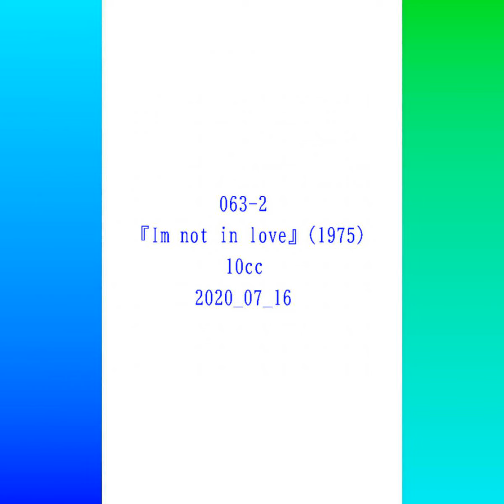063-2『Im not in love』10cc(1975)2020.07.16